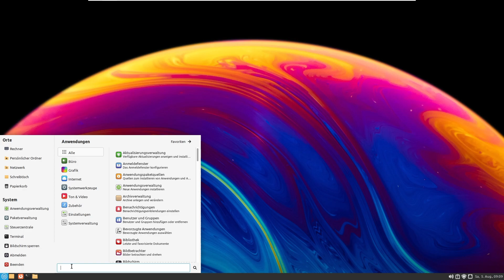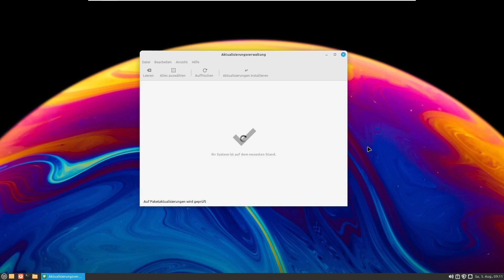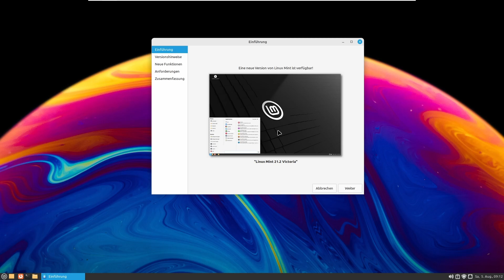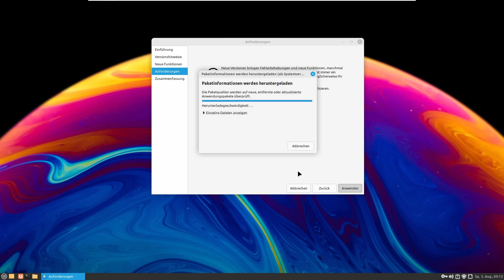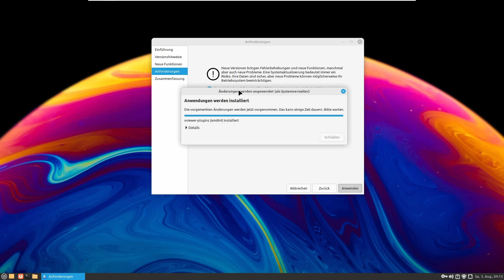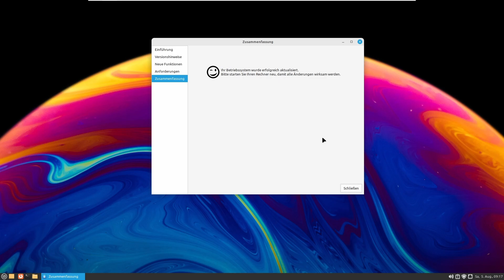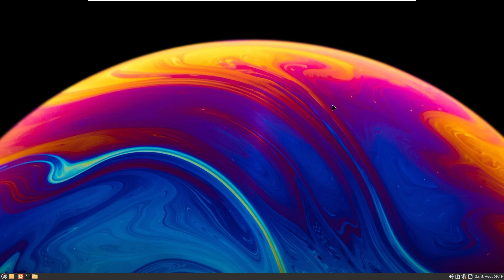Linux Mint 21.1 Vera auf Linux Mint 21.2 Victoria Upgraden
Linux Mint wird immer beliebter und das zu recht, es nimmt den User auch super an die Hand, in diesem Video zeige ich wie einfach man von er linuxmint Vera 21.1 Version auf die neuste Version linuxmint 21.2 Updatet.

Hier geht es zum Video vom lieben @Pinguin-TV

Linux Mint kann man hier Kostenlos Herunterladen in der neusten Version aktuell 21.2

Für Schäden an der Hardware bin ich nicht Haftbar zu machen und es erfolgt auch auf eigene Gefahr.

Mein EQUIPMENT:
PC - Eigenbau